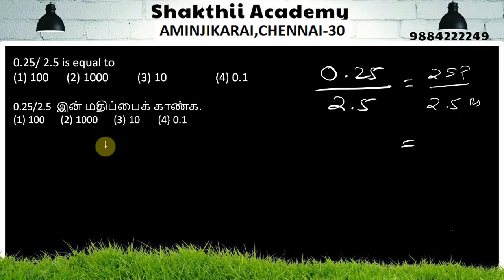Solve Railway Maths in Easy and Shortcut Methods Without Any Maths knowledge - 2